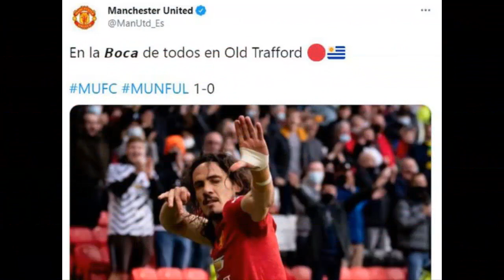Manchester United dedica gol de Edinson Cavani a Boca Juniors manchester United vs Fulham